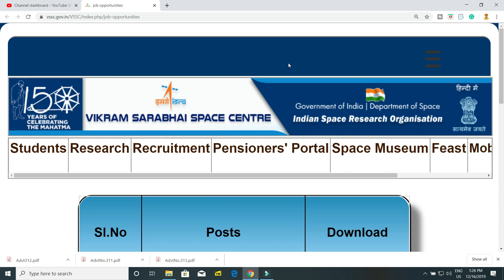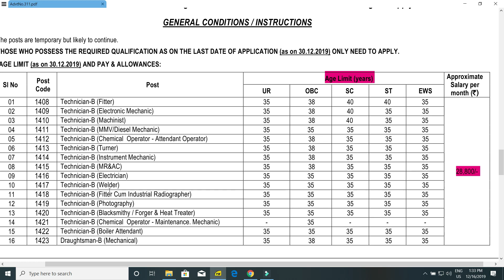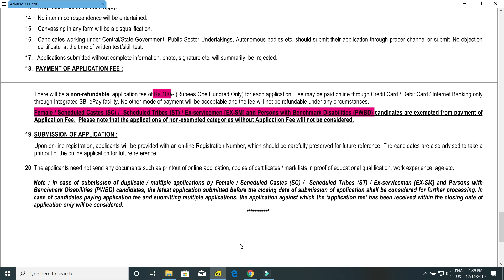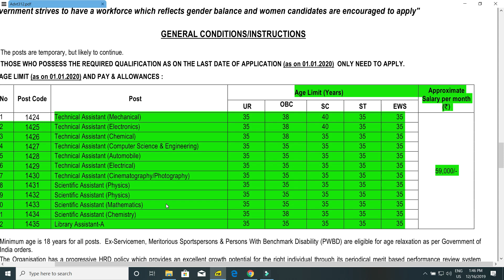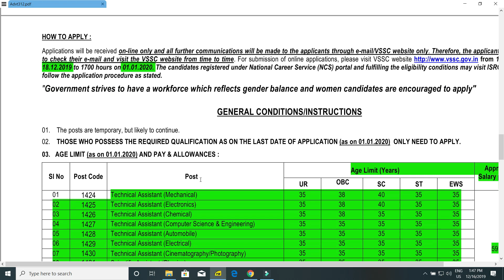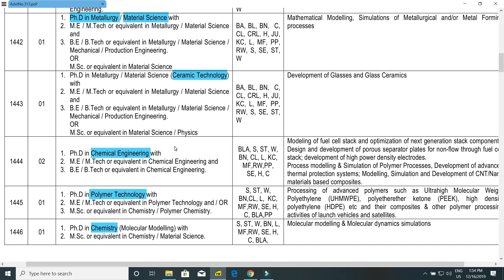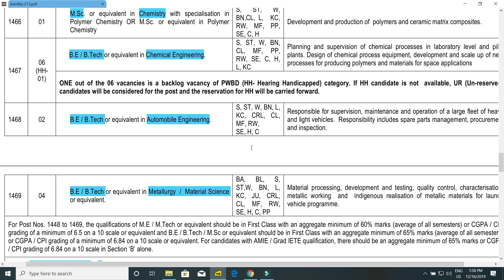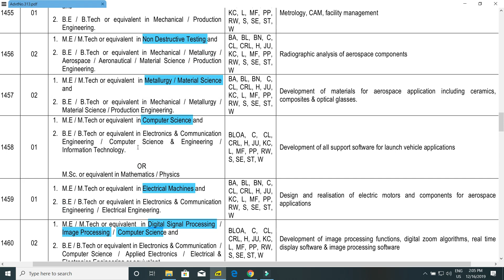Game Changer to B.E/M.E/Phd/B.Sc/Diploma/ITI Students | வாய்ப்புக்கள் ஒரு முறைதான் பூக்கும் | ISRO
India decided to go to space when Indian National Committee for Space Research (INCOSPAR) was set up by the Government of India in 1962. With the visionary Dr Vikram Sarabhai at its helm, INCOSPAR set up the Thumba Equatorial Rocket Launching Station (TERLS) in Thiruvananthapuram for upper atmospheric research.

Indian Space Research Organisation, formed in 1969, superseded the erstwhile INCOSPAR. Vikram Sarabhai, having identified the role and importance of space technology in a Nation's development, provided ISRO the necessary direction to function as an agent of development. ISRO then embarked on its mission to provide the Nation space based services and to develop the technologies to achieve the same independently.

Throughout the years, ISRO has upheld its mission of bringing space to the service of the common man, to the service of the Nation. In the process, it has become one of the six largest space agencies in the world. ISRO maintains one of the largest fleet of communication satellites (INSAT) and remote sensing (IRS) satellites, that cater to the ever growing demand for fast and reliable communication and earth observation respectively. ISRO develops and delivers application specific satellite products and tools to the Nation: broadcasts, communications, weather forecasts, disaster management tools, Geographic Information Systems, cartography, navigation, telemedicine, dedicated distance education satellites being some of them.

To achieve complete self reliance in terms of these applications, it was essential to develop cost efficient and reliable launch systems, which took shape in the form of the Polar Satellite Launch Vehicle (PSLV). The famed PSLV went on to become a favoured carrier for satellites of various countries due to its reliability and cost efficiency, promoting unprecedented international collaboration. The Geosynchronous Satellite Launch Vehicle (GSLV) was developed keeping in mind the heavier and more demanding Geosynchronous communication satellites.

Apart from technological capability, ISRO has also contributed to science and science education in the country. Various dedicated research centres and autonomous institutions for remote sensing, astronomy and astrophysics, atmospheric sciences and space sciences in general function under the aegis of Department of Space. ISRO's own Lunar and interplanetary missions along with other scientific projects encourage and promote science education, apart from providing valuable data to the scientific community which in turn enriches science.

Future readiness is the key to maintaining an edge in technology and ISRO endeavours to optimise and enhance its technologies as the needs and ambitions of the country evolve. Thus, ISRO is moving forward with the development of heavy lift launchers, human spaceflight projects, reusable launch vehicles, semi-cryogenic engines, single and two stage to orbit (SSTO and TSTO) vehicles, development and use of composite materials for space applications etc. Know more about ISRO's genesis